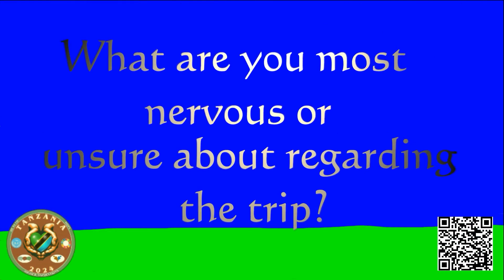tanzania2024 Day 18 What are you most nervous or unsure about regarding the trip?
💕My Most Watched Videos:
Highly Visible Public Speaking Skills
Empower Your Voice
Public Speaking Classes are SO worth it!

📷You can find me hanging out most days on Facebook